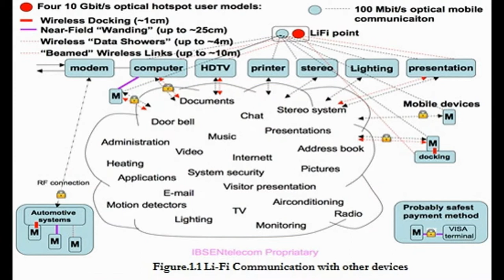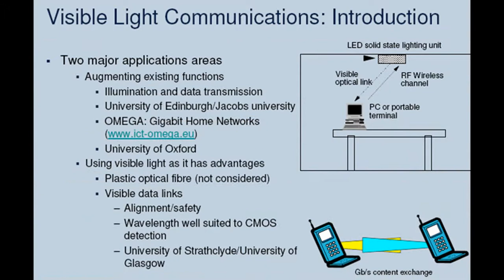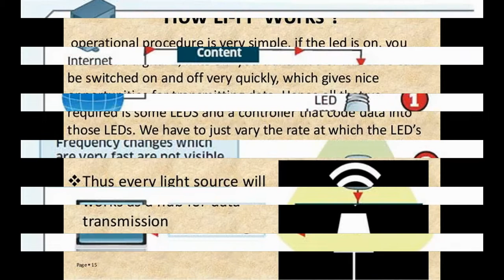li fi sms సినేమస్